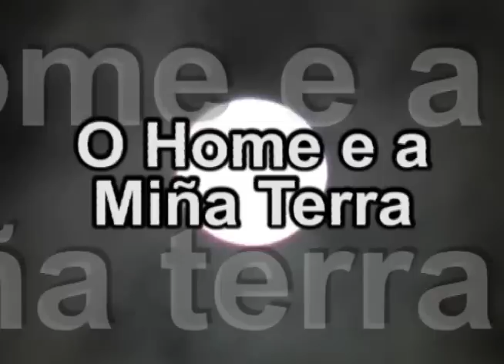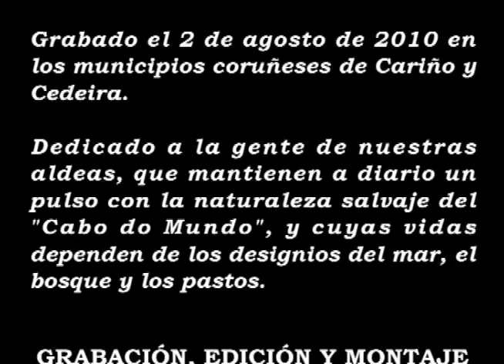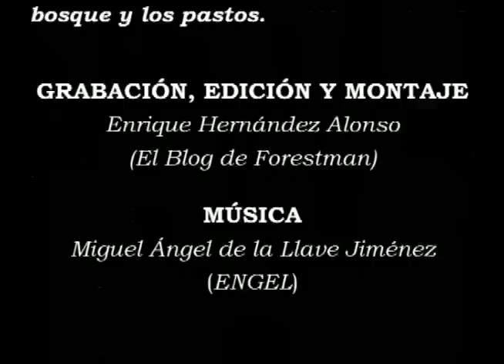Homenaje a Félix Rodríguez de la Fuente - O home e a miña terra (Engel)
Aquí va un homenaje a Félix Rodríguez de la Fuente en versión gallega, la música corre a cargo de Miguel Ángel Llave Jiménez (Engel)